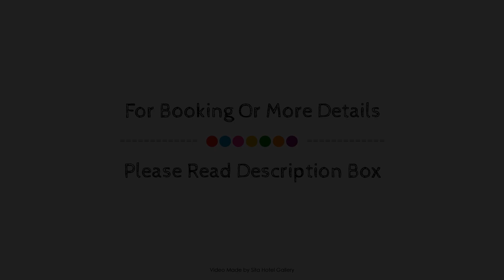Alcam Holiday Home, Kandy, Sri Lanka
About Property:
Stop at Alcam Holiday Home to discover the wonders of Kandy. Featuring a complete list of amenities, guests will find their stay at the property a comfortable one. Free Wi-Fi in all rooms, daily housekeeping, 24-hour front desk, facilities for disabled guests, express check-in/check-out are there for guest's enjoyment. Guestrooms are designed to provide an optimal level of comfort with welcoming decor and some offering convenient amenities like television LCD/plasma screen, internet access – wireless, air conditioning, desk, fan. Enjoy the hotel's recreational facilities, including garden, before retiring to your room for a well-deserved rest. Alcam Holiday Home combines warm hospitality with a lovely ambiance to make your stay in Kandy unforgettable.
Searching For
1. Alcam Holiday Home - Kandy
2. Alcam Holiday Home - Kandy Virtual Tour
3. Alcam Holiday Home - Kandy Rooms
4. Alcam Holiday Home - Kandy Amenities
5. Alcam Holiday Home - Kandy Videos
6. Alcam Holiday Home - Kandy Offers
7. Alcam Holiday Home - Kandy Deals
Audio Credit:
Track Title: Blank Slate
Artist: VYEN